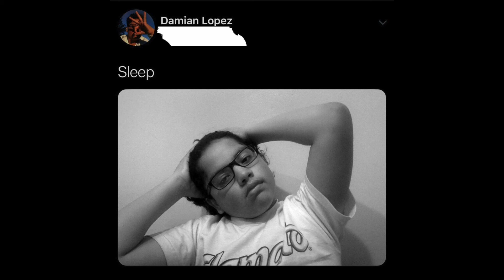Damian Lopez - Sleep (Alternative Version)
Hi. I got bored and decided to make an alternative version to my song, Sleep. If I'm ever able to perform somewhere, this version would be what I would play. Enjoy it.

"Sleep" by Damian Lopez